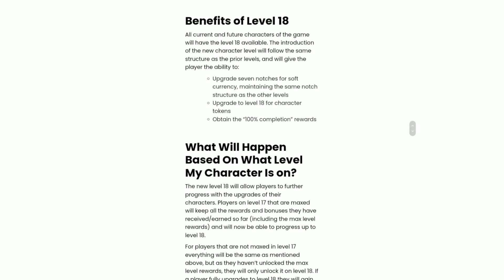New character level zooba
✔50K views - 25/01/2022
✔100K views - 04/02/2022
✔200K views - 04/02/2022
✔300K views - 04/02/2022
✔400K views - 10/02/2022